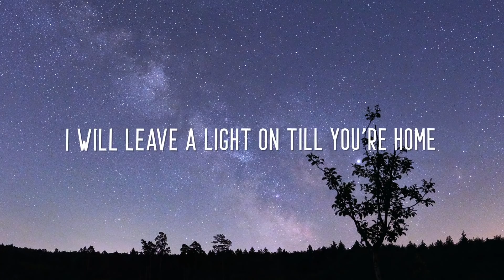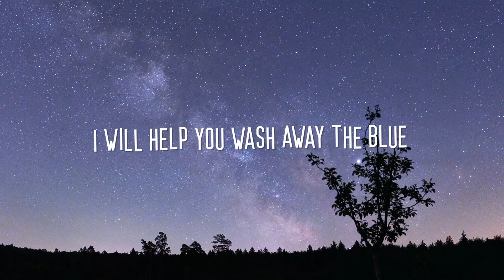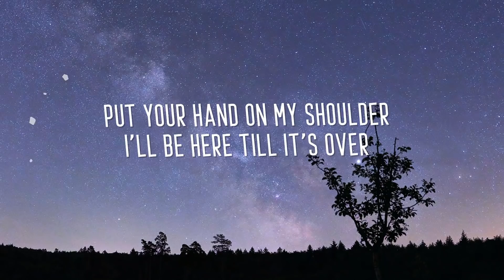Mike Perry - Maze (Lyrics) ft. Mangoo, Wanja Janeva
Mike Perry - Maze (ft. Mangoo, Wanja Janeva)

🎤  Lyrics:
Verse 1
If you’re ever running round in circles
I will leave a light on till you’re home
Whenever it’s getting hard to breathe
Remember you’re not alone

Pre Chorus
Oh, I will promise you
That you’re gonna be alright, be alright

Oh, I will guide you through
Through the darkest times

Chorus
I am waiting on the other side

Put your hand on my shoulder
I’ll be here till it’s over
We’ll find a way out of the maze tonight

Verse 2
When it feels like rain just keep on pouring
I will help you wash away the blue
If you need a shelter in the cold
Remember I’m here for you

Recommended video:
Topic - Breaking Me (Lyrics) ft. A7S